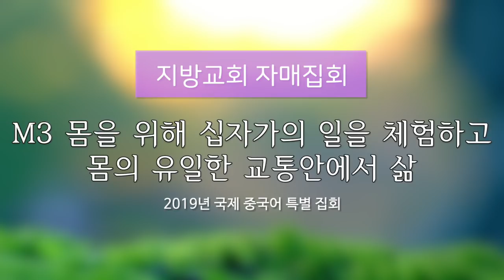지방교회 자매집회 - M3 몸을 위해 십자가의 일을 체험하고 몸의 유일한 교통안에서 삶